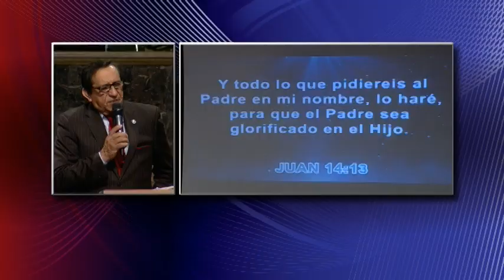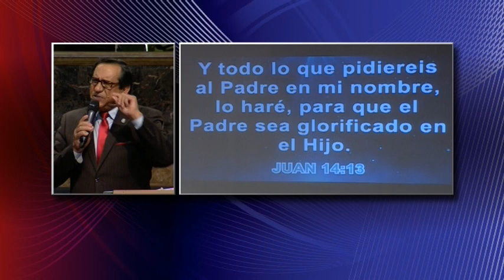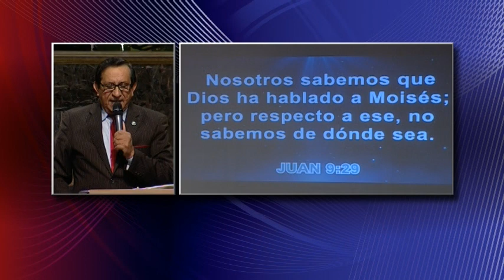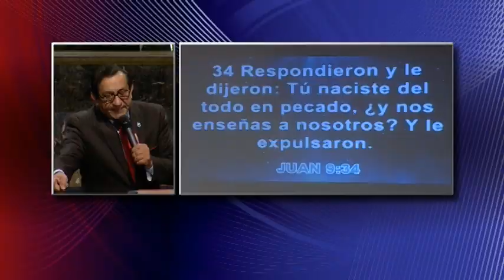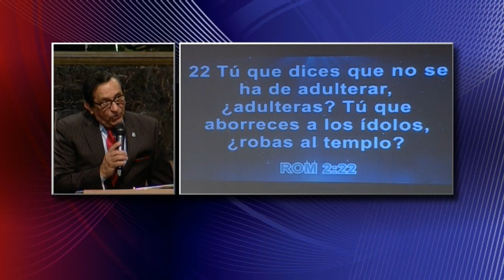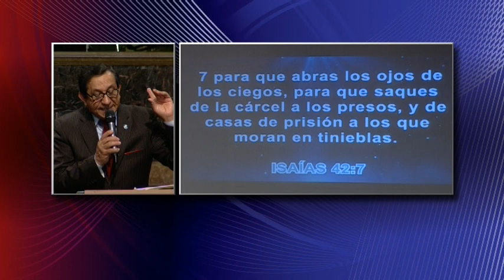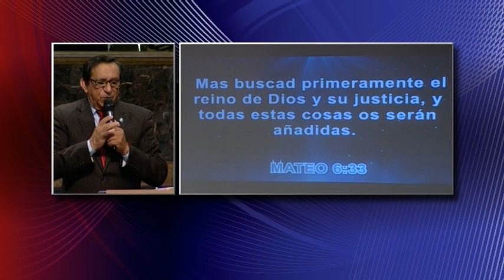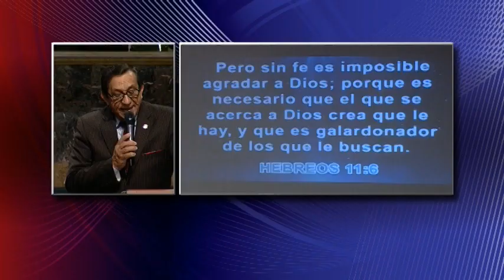Pastor Ismael Martinez Por Que Dios No Contesta Mi Oracion